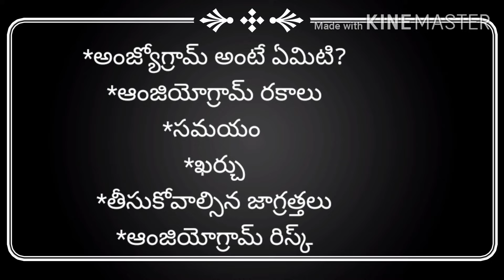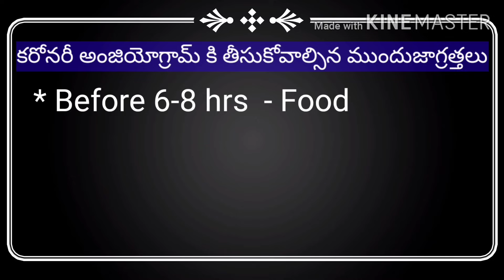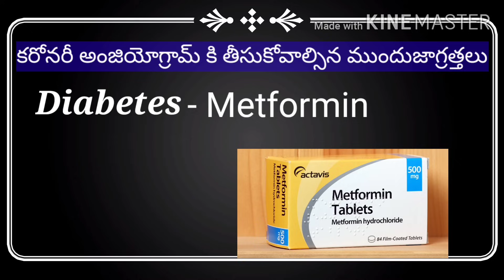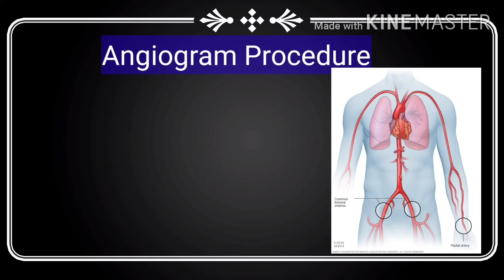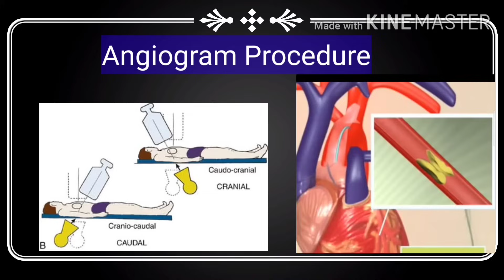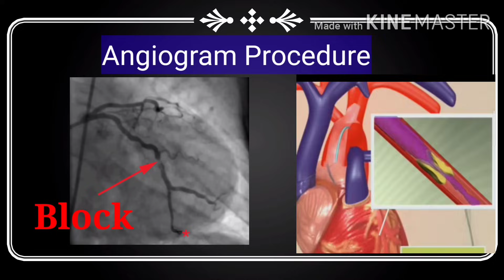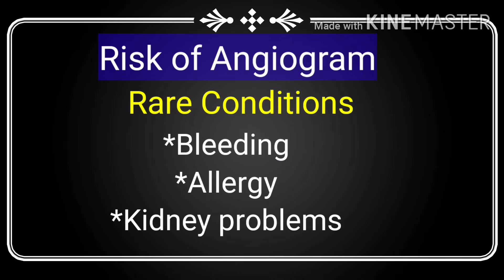Coronary Angiogram- Heart -(గుండె అంజీయోగ్రాం చేయించుకునేవారు తప్పక చూడవలసిన వీడియో)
Thermometer :
BP Monitor :
Sugar Checking Machine / Blood Glucose Monitor :
Weighing Machine :
Pulse Oximeter :
Hot Water Bag :
Ice Bag :
Steamer / Vapouriser :